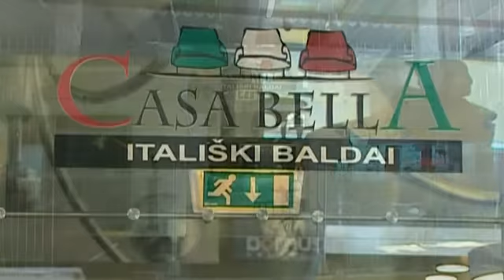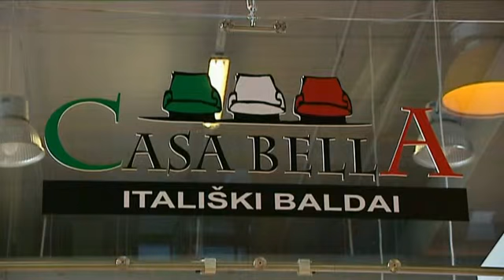Casa Bella. Beauty Anywhere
Video made in 2010. Music: Gotan Project feat. Chet Baker "Round About Midnight".